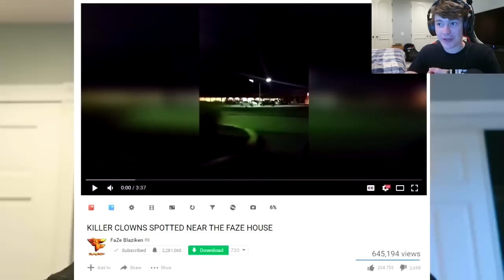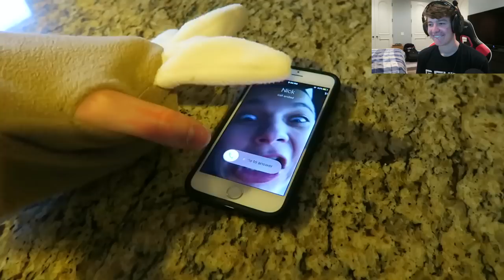REACTING TO THE OLD FAZE HOUSE!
Get your very own SLOTH!! (All animals=^.^=)